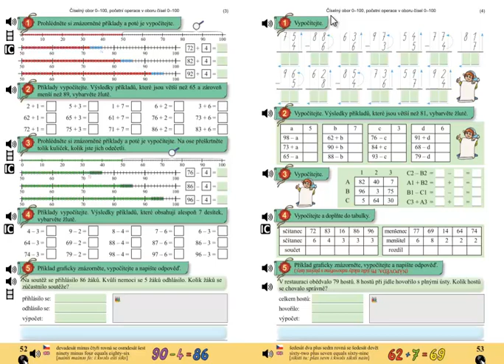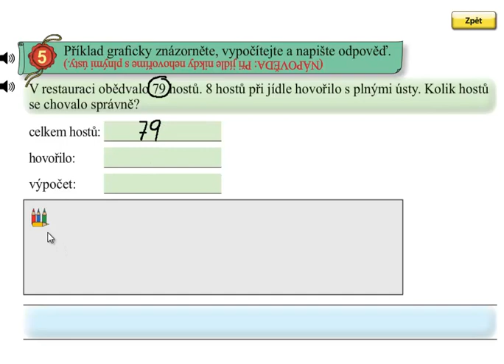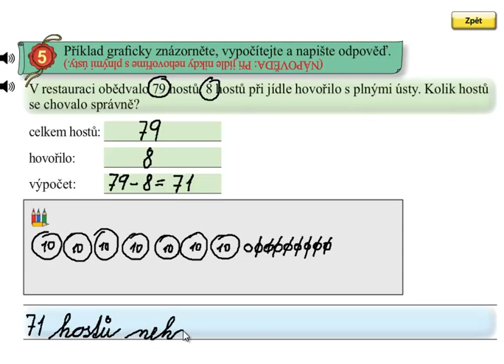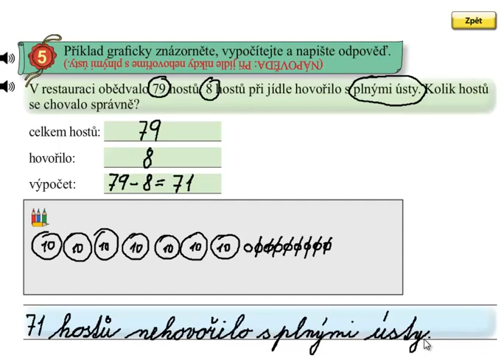Matýskova matematika 5.díl, strana 53, cvičení 5